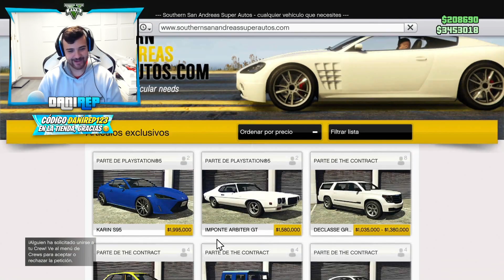MEGA RAMPA 888.888% IMPOSIBLE!! - GTA V ONLINE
CÓDIGO: danirep123 en Rocket League, Fortnite y todos los juegos de epic games, si lo utilizais me estareis apoyando, muchisimas gracias :)